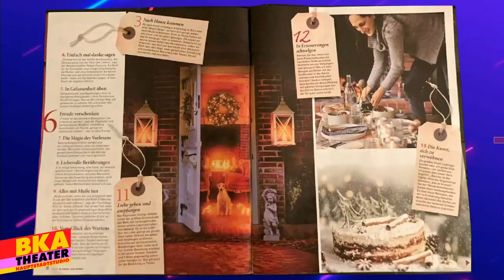Paillette noch schlimmer (Gästin: Idil Baydar)